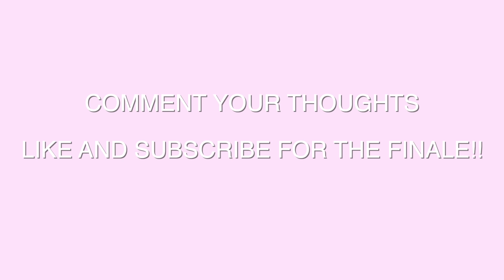Why I SUED My Sorority: PART 2: The Drama